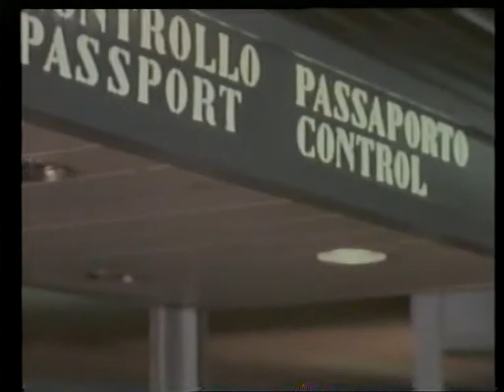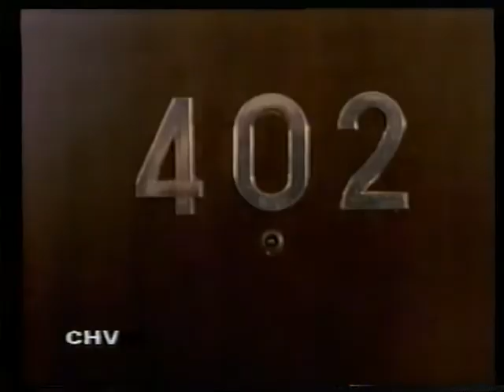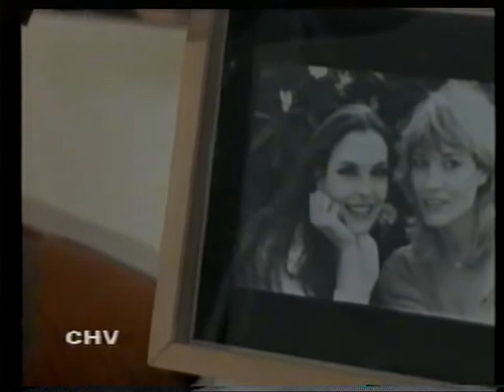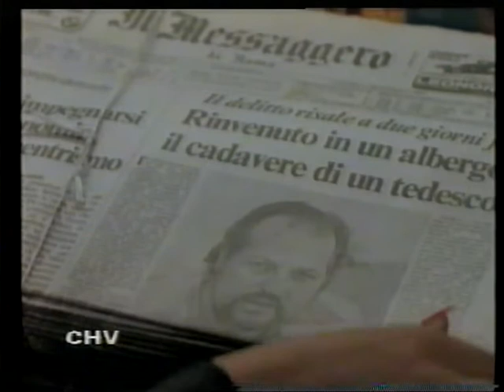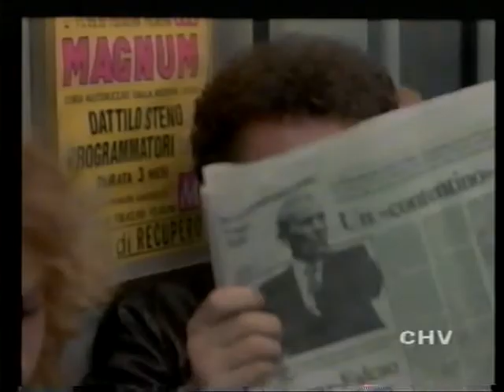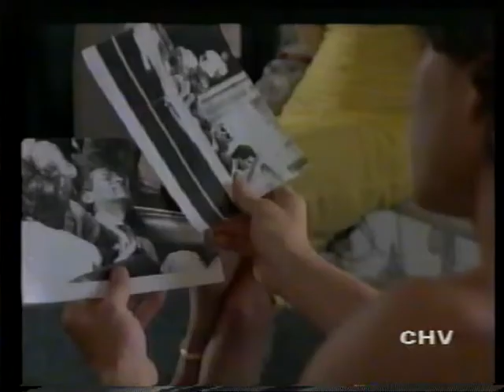MYSTERE (Vanzina) Film completo